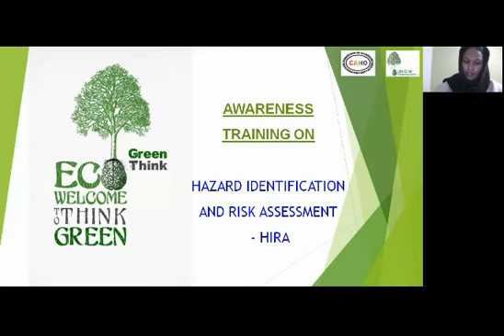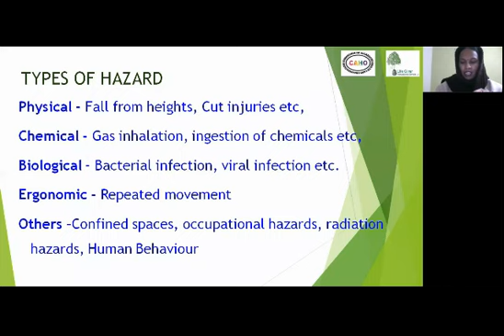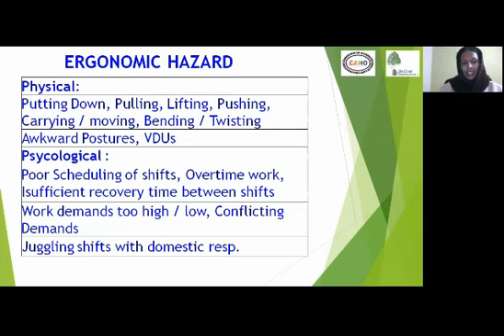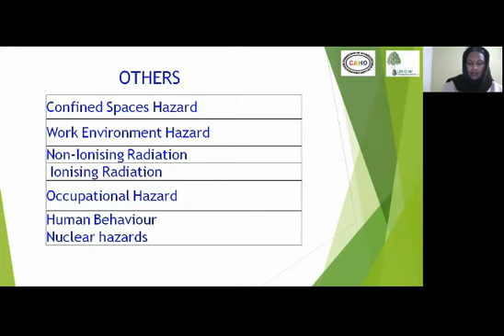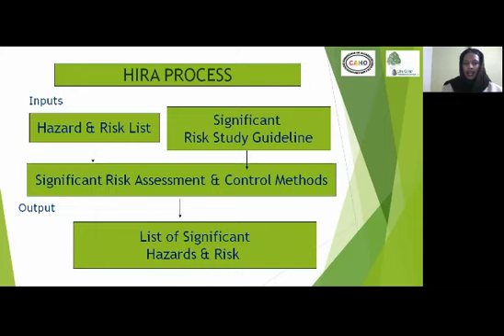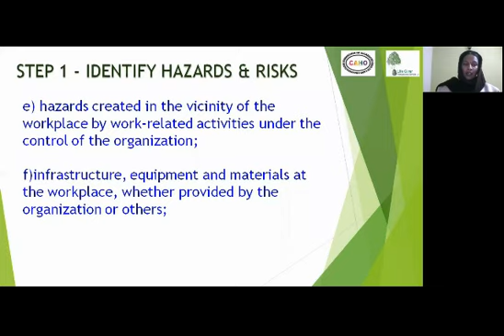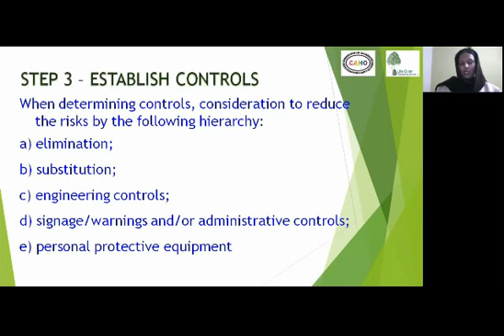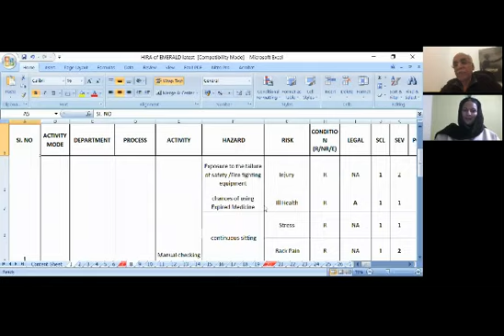HIRA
CAHO Webinar : Hazard Identification & Risk Assessment by Ms. Keerthi D'Souza, Managing Director, LG Professional Services, LLP